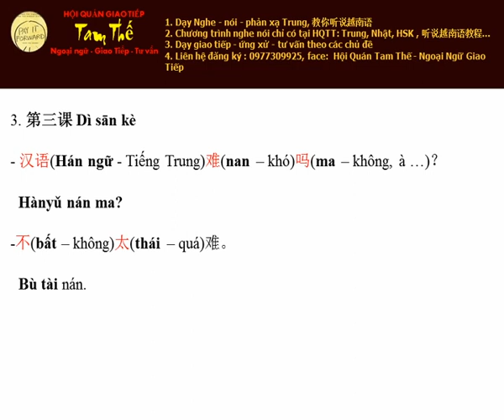Bai 3 Tiếng Trung khó không Nghe Noi Tieng Trung Giao Tiep De Dang I 1